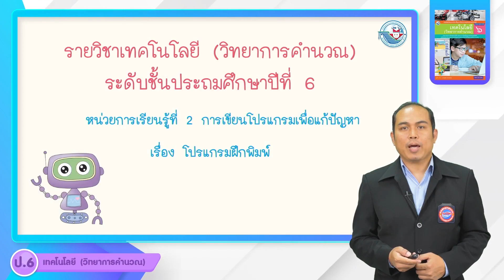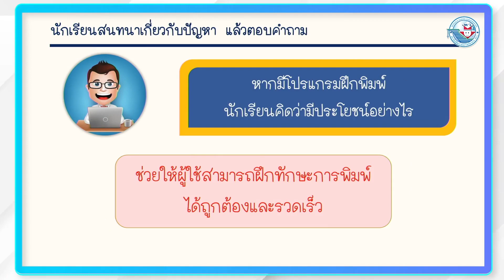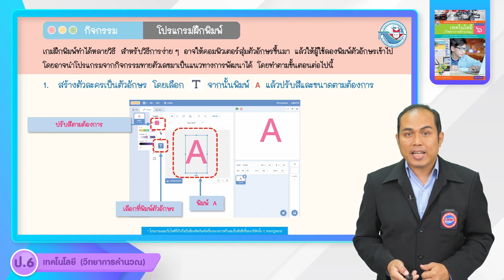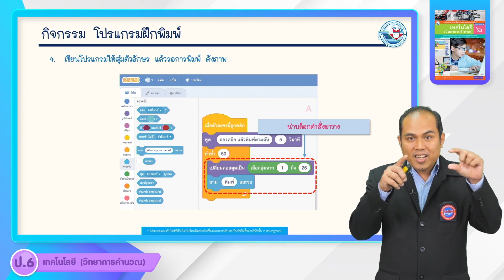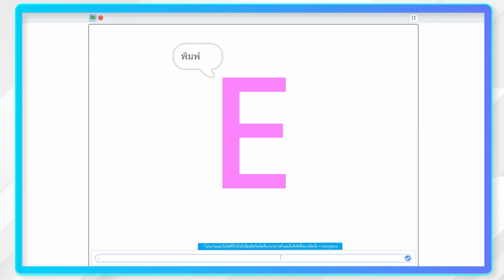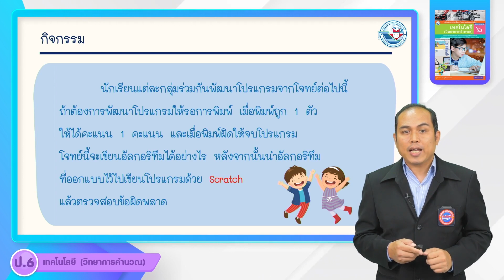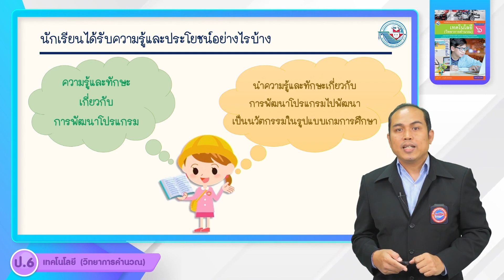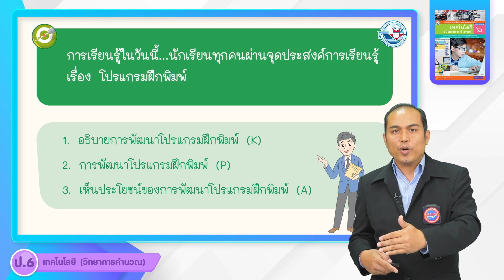ป.6 การเขียนโปรแกรมเพื่อแก้ปัญหา (16)